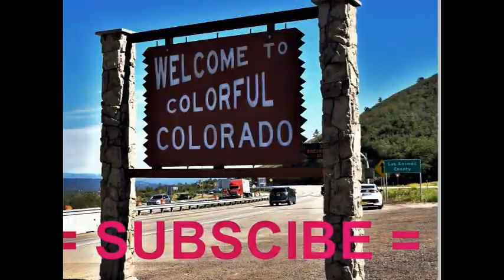Echo Lake Park, Evergreen, Colorado, USA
Beautiful scenery set in the mountains, very well maintained area.  The lake here has infinite photo opportunities with the mountains and sky as backdrops.